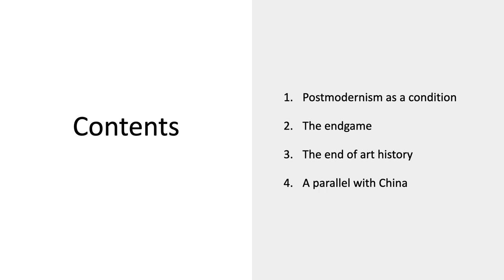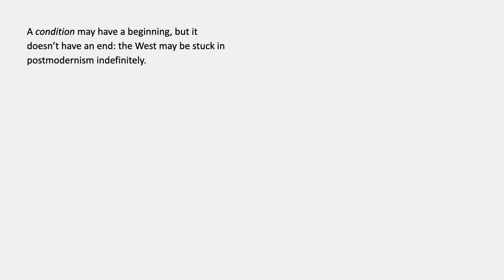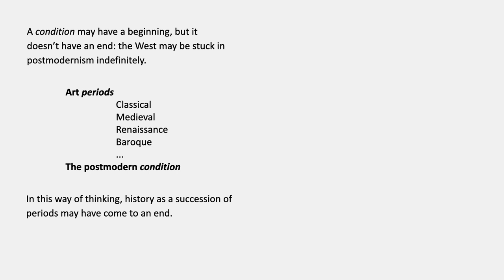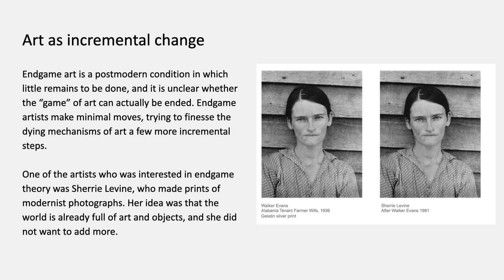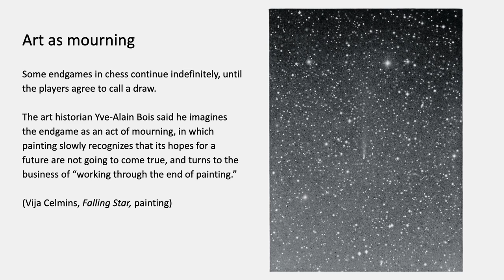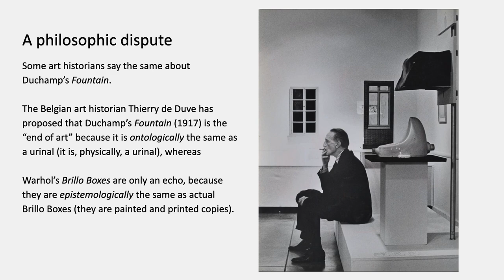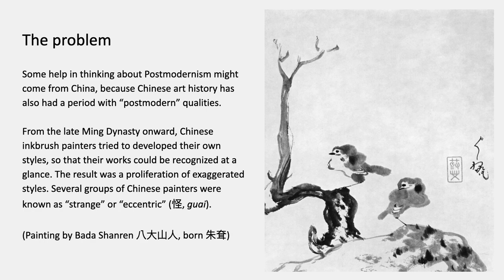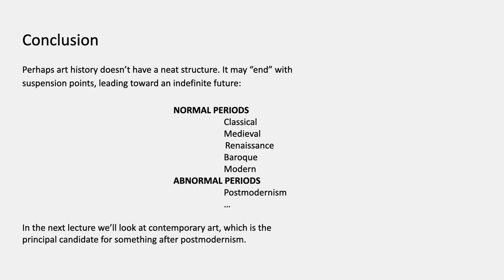Concepts and Problems in the Visual Arts, Lecture H12: Is postmodernism a period?